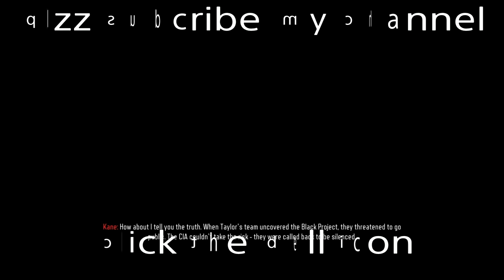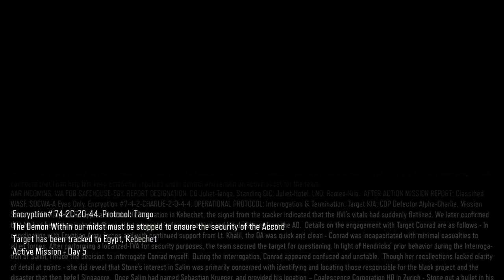CALL OF DUTY BLACK OPS 3 GAMEPLAY WALKTHROUGH PART-13